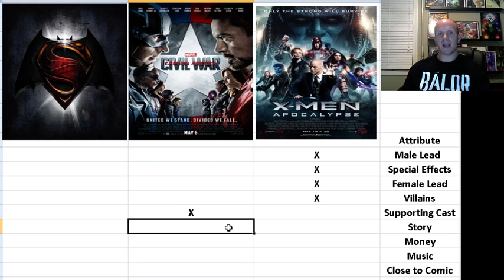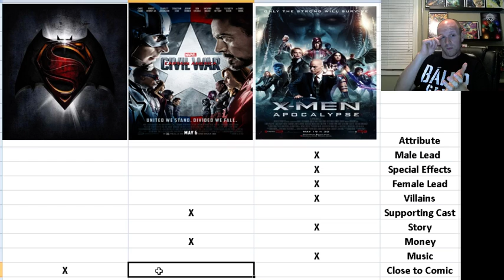Superman vs Batman vs Captain America Civil War vs Xmen Apocalypse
3 superhero film battle